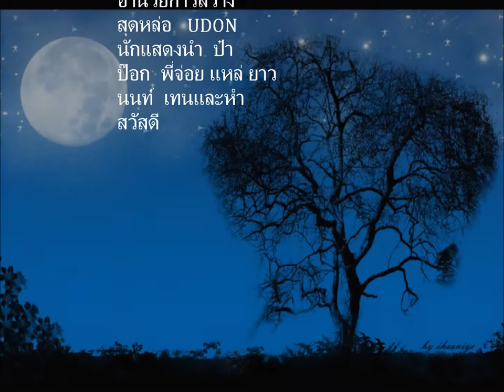udon film 4